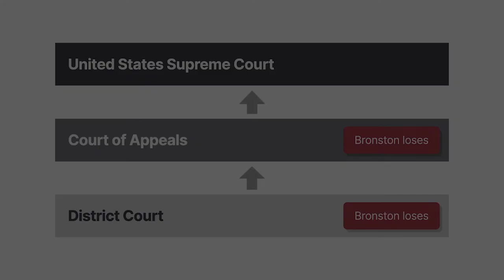Bronston v. United States Case Brief Summary | Law Case Explained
Bronston v. United States | 409 U.S. 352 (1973)

It’s well known that lying under oath is a bad idea because it renders a witness liable for perjury. But what if a witness makes a statement that’s technically true but purposefully misleading? In Bronston versus United States, we explore the scope of perjury liability.

When Samuel Bronston Productions, Incorporated, a motion picture production company, filed for bankruptcy, the company’s sole owner, Samuel Bronston, was called upon to testify at a bankruptcy hearing to determine the company’s assets. During questioning, a creditor’s lawyer asked Bronston if he had any Swiss bank accounts, to which Bronston answered no. The lawyer then asked, quote, “Have you ever?” unquote. Bronston replied, quote, “The company had an account there for about six months, in Zurich,” unquote. Bronston’s response was technically a true statement about the company’s accounts, but it failed to also make reference to a personal account that Bronston had previously maintained at a Swiss bank for almost five years.

Based on Bronston’s statement, the government charged Bronston with perjury under the federal perjury statute. It argued that even though technically true, the statement was unresponsive to the question asked, which addressed personal accounts, and the statement was misleading because, by negative implication, it suggested Bronston never had any such personal accounts. Bronston countered that a true statement, even if unresponsive, couldn’t support perjury liability.

The district court convicted Bronston, and a divided Second Circuit affirmed. Bronston appealed to the United States Supreme Court.

Want more details on this case? Get the rule of law, issues, holding and reasonings, and more case facts

Have Questions about this Case? Submit your questions and get answers from a real attorney